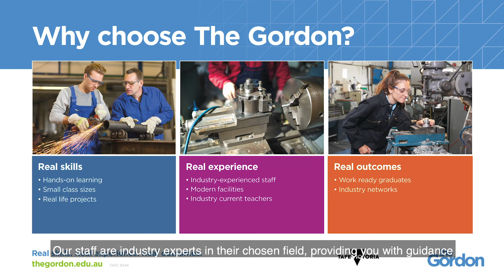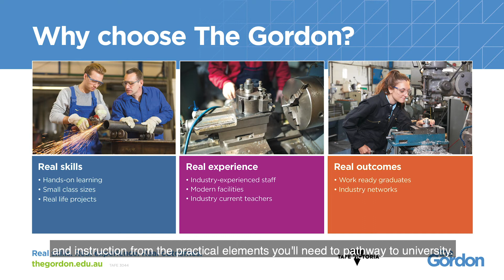Engineering - The Gordon's Information Session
May 2020 Virtual Informations Session